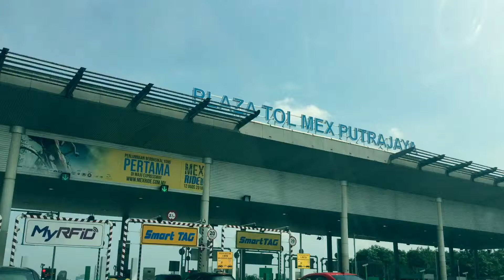"Keluar Tol Lebuh Raya" 入口高速公路收费 நுழைவு கட்டணம் Exit Highway Tolls To Putrajaya City In Malaysia!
Your destination, exit highway tolls to Putrajaya city!
Malaysia's third and latest Federal Territory. Built on an expansive marshland and former oil palm estate in Selangor, the city spans an area of almost 5,000 hectares and lies 25 km from Kuala Lumpur.

Destinasi anda, keluar dari tol lebuh raya ke bandar Putrajaya!
Wilayah Persekutuan ketiga dan terkini Malaysia. Dibina di atas tanah paya yang luas dan bekas ladang kelapa sawit di Selangor, bandar ini meliputi kawasan seluas hampir 5,000 hektar dan terletak 25 km dari Kuala Lumpur.

您的目的地，高速公路收费出口到布城！
马来西亚第三个也是最新的联邦直辖区。 这座城市建在雪兰莪州广阔的沼泽地和前油棕庄园上，占地近 5,000 公顷，距离吉隆坡 25 公里。

நீங்கள் சேருமிடம், புத்ராஜெயா நகரத்திற்கு நெடுஞ்சாலை சுங்கச்சாவடிகளில் இருந்து வெளியேறவும்!
மலேசியாவின் மூன்றாவது மற்றும் சமீபத்திய கூட்டாட்சிப் பகுதி. சிலாங்கூரில் விரிந்த சதுப்பு நிலம் மற்றும் முன்னாள் எண்ணெய் பனை தோட்டத்தில் கட்டப்பட்ட இந்த நகரம், கிட்டத்தட்ட 5,000 ஹெக்டேர் பரப்பளவில் கோலாலம்பூரில் இருந்து 25 கிமீ தொலைவில் அமைந்துள்ளது.

Video filming & edited by: Shawn Iskandar, Raudhah Group Team, Malaysia